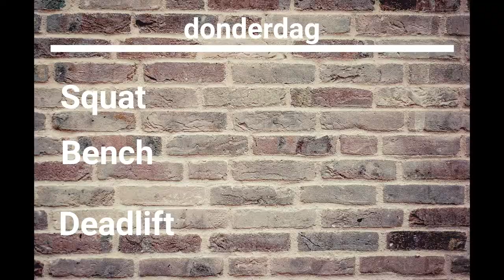Nederlandse fitness vlog #1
- Ook je eigen sportschool / Pt studio openen? check deze Nederlandse fitness vlog / kanaal / Youtube